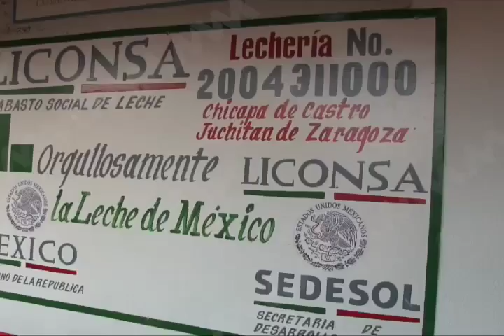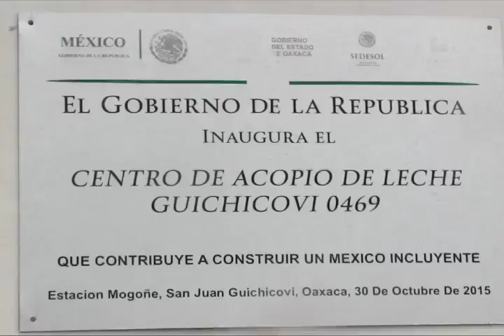Liconsa compra leche de primera calidad con productores oaxaqueños: Puga Leyva